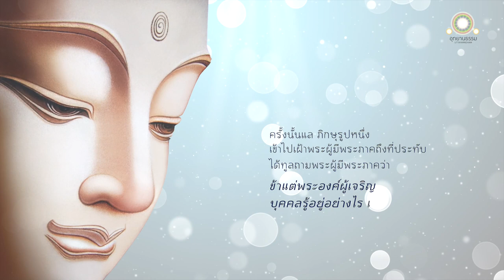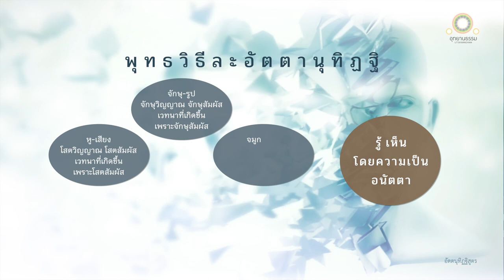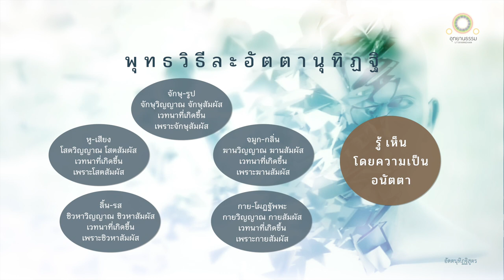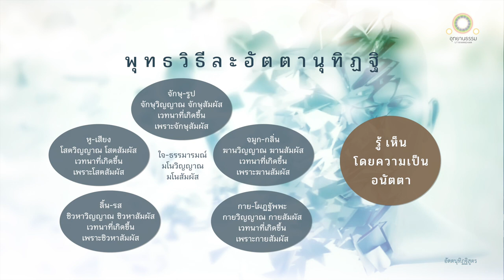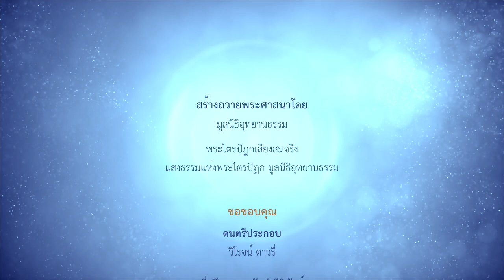พุทธวิธีละอัตตานุทิฏฐิ | อัตตานุทิฏฐิสูตร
พุทธวิธีละอัตตานุทิฏฐิ
อัตตานุทิฏฐิสูตร

ครั้งนั้นแล ภิกษุรูปหนึ่งเข้าไปเฝ้าพระผู้มีพระภาคถึงที่ประทับ ฯลฯ ได้ทูลถามพระผู้มีพระภาคว่า

ข้าแต่พระองค์ผู้เจริญ บุคคลรู้อยู่อย่างไร เห็นอยู่อย่างไร จึงจะละอัตตานุทิฐิได้

ดูกรภิกษุ
บุคคลรู้เห็นจักษุ รูป
จักษุวิญญาณ จักษุสัมผัส
รู้เห็นแม้สุขเวทนา ทุกขเวทนา
หรืออทุกขมสุขเวทนาที่เกิดขึ้น
เพราะจักษุสัมผัสเป็นปัจจัย
โดยความเป็นอนัตตา
จึงจะละอัตตานุทิฐิได้

บุคคลรู้เห็นหู เสียง
โสตวิญญาณ โสตสัมผัส
เพราะโสตสัมผัสเป็นปัจจัย

บุคคลรู้เห็นจมูก กลิ่น
ฆานวิญญาณ ฆานสัมผัส
เพราะฆานสัมผัสเป็นปัจจัย

บุคคลรู้เห็นลิ้น รส
ชิวหาวิญญาณ ชิวหาสัมผัส
เพราะชิวหาสัมผัสเป็นปัจจัย

บุคคลรู้เห็นกาย โผฏฐัพพะ
กายวิญญาณ กายสัมผัส
เพราะกายสัมผัสเป็นปัจจัย

บุคคลรู้เห็นใจ ธรรมารมณ์
มโนวิญญาณ มโนสัมผัส
เพราะมโนสัมผัสเป็นปัจจัย

ดูกรภิกษุ เมื่อบุคคลรู้อยู่อย่างนี้ เห็นอยู่อย่างนี้แล จึงจะละอัตตานุทิฐิได้